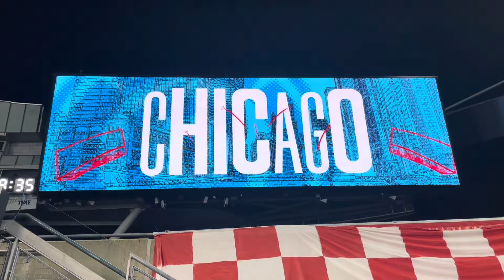Chicago Fire vs Philadelphia Union (Fireworks Night 2024)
The Chicago Fire (4-6-10) hosted the Philadelphia Union (4-8-8) at Soldier Field on July 3rd, 2024

After trailing 3-1, the Fire rallied to win it in stoppage time by the final match score of 4-3!